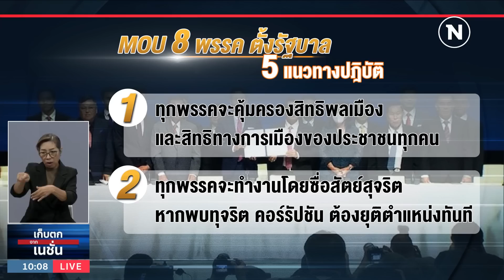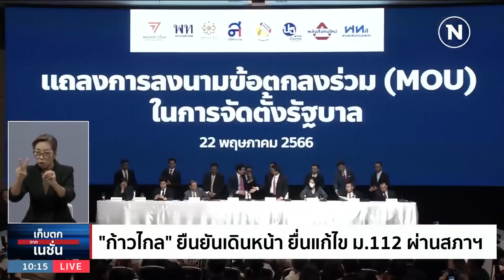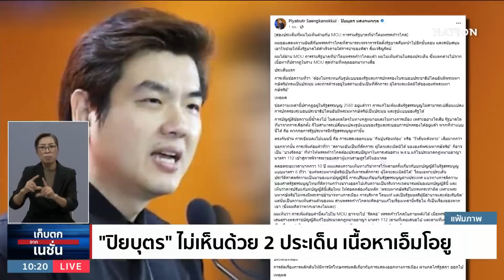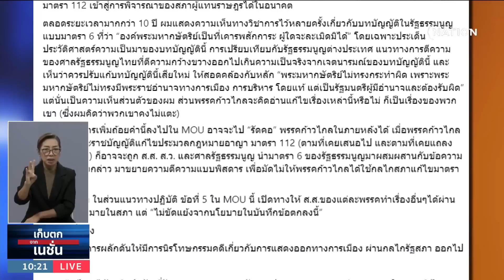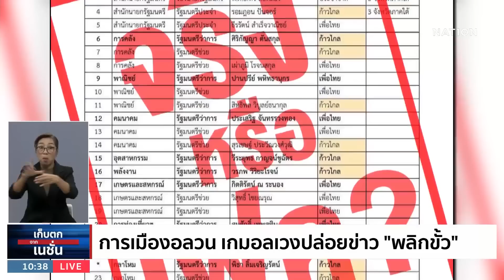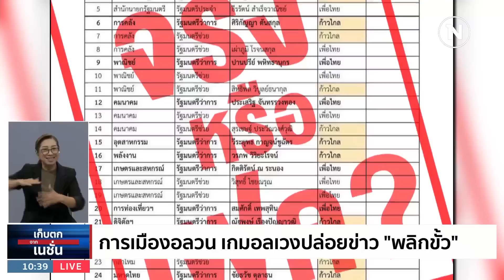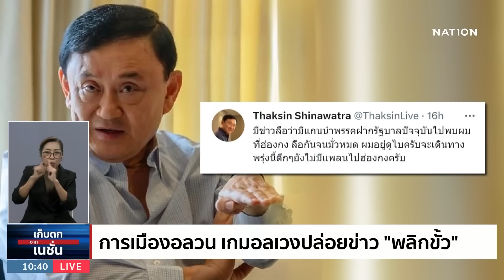เก็บตกจากเนชั่น | 23 พ.ค.66 | FULL | NationTV22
Line : @nationonline